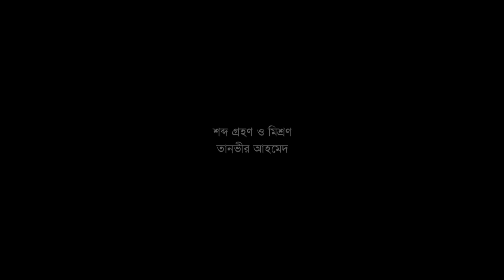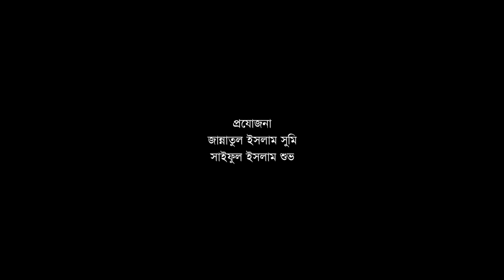Vashkar Rasa ll Docu-film on Vashkar Ras ll Tanvir Ahmed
In the eighties of the last century, he created a stir with teak wood sculptures. He won the Grand Prize at the Second Asian Biennale in 1983 for his outstanding work. Of the three Grands, the other two were Japanese and one Korean. Two of the four jurors at the Second Asian Viennale were foreigners and two were Bangladeshi artists Safiuddin Ahmed and Murtaza Bashir.